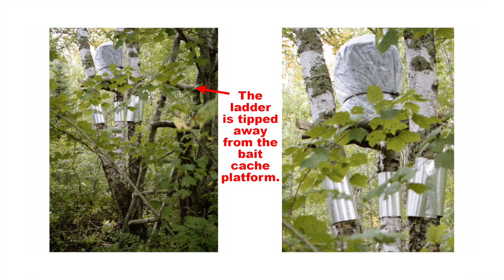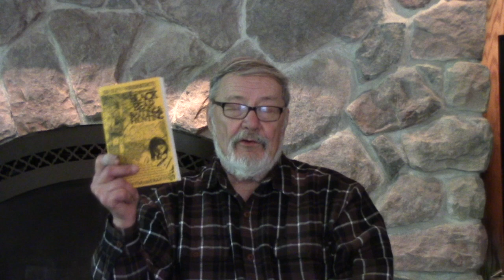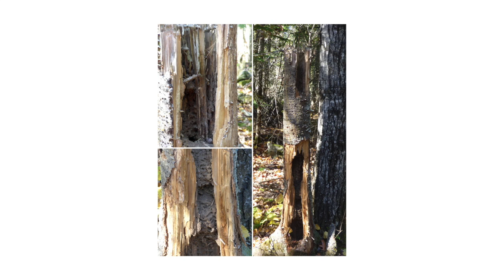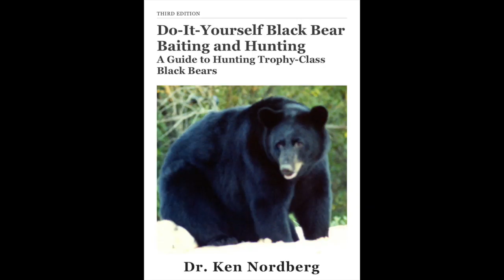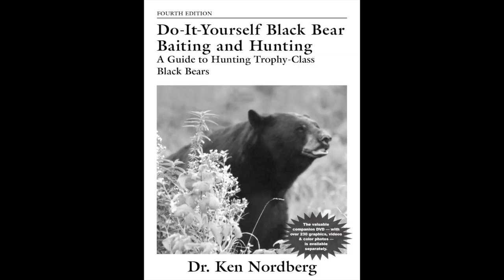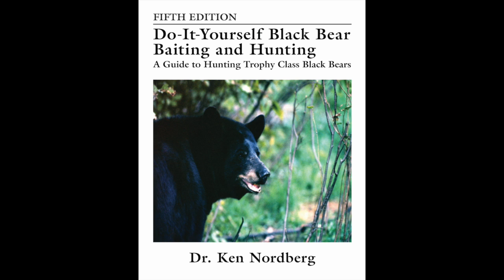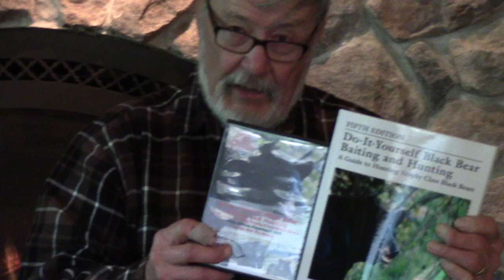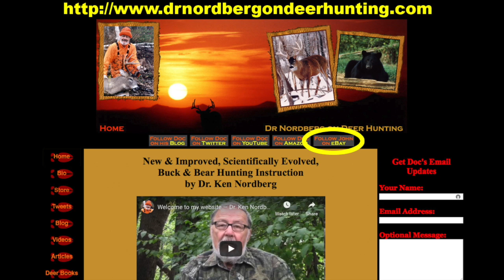Do-It-Yourself Black Bear Baiting and Hunting — Part 1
Dr. Ken Nordberg has authored 5 books on bear hunting, entitled: Do-It-Yourself Black Bear Baiting and Hunting, (1st, 2nd, 3rd, 4th and 5th Editions). Over the years, these books have become the black bear hunter's bible on how to hunt black bears without using hounds.

If you have won a lottery for hunting black bears, be aware, it is lot of work. Don't go through all of that work, and expenditures of time and money without learning about Doc's method for hunting black bears.

This video, Part 1, is an introduction to his black bear hunting method. Join him on another entertaining and instructive hunting seminar.